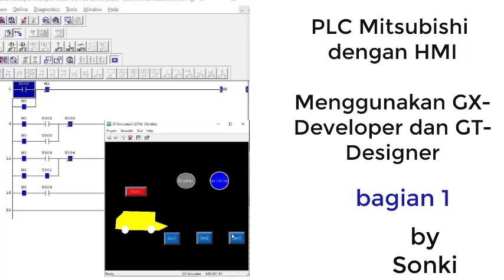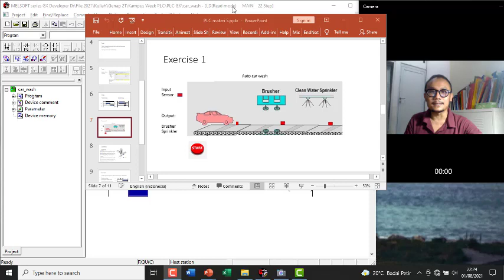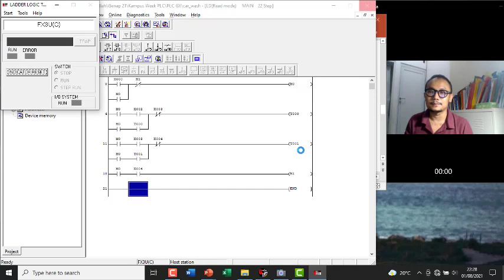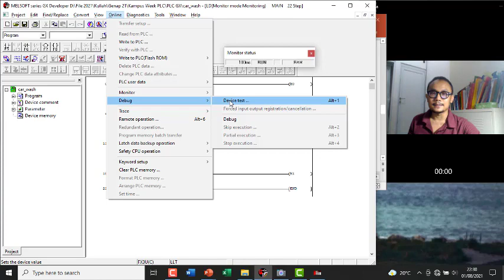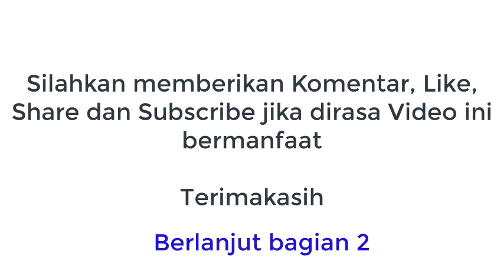PLC Mitsubishi /kompatibel dengan HMI menggunakan GX-Developer dan GT-Designer bagian-1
Programmable Logic Controller (PLC) tipe Mitsubishi /kompatibel dengan Human Machine Interface(HMI) menggunakan GX-Developer dan GT-Designer part 1